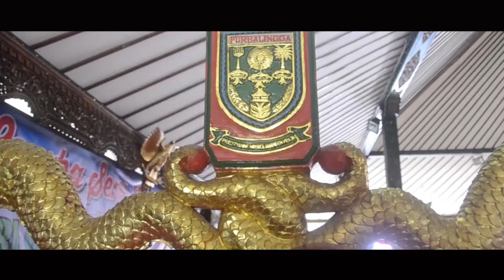Kokompakan Siswa dalam Lomba Seni Karawitan Pelajar Purbalingga (2018)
Video By (Gn/Humas)